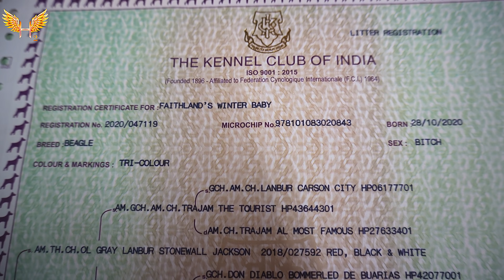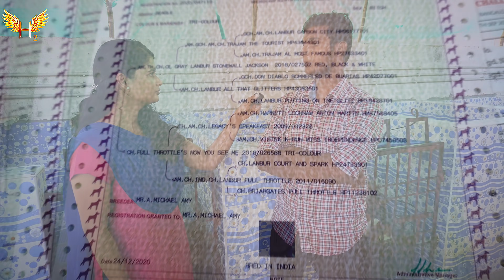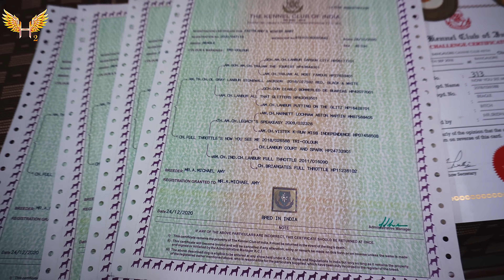Dog kennel in Chennai | Beagle Dogs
Dog For Sales/Puppy's Price List/Kennels In Tamilnadu/Delivery Available/

kennel details:
CHENNAI BEAGLE

beagle
beagle puppy
beagle puppies
chennai
pet market
sunday market
pet animals
dog
puppys sales
pallavaram sandai
dog video
dog breeds
dogs for sale
puppys
pet lover
Sam joshua
kolathur fish market
dogforsales
puppysales
dogvlogs
petmarket
dogmarket
dogs tamil
family dogs
pets
dogs
pet sale

About the Channel: How Hema is a channel dedicated to Life Style, Craft, Travel, language and Fashion. We cover variety of topics like beauty, hair care , skin care, health, styling, learning English, make up, decor, diys, vlogs, carving, gifts tips all in tamil language
About me: Hi, This is Hema (M.Phil), I have 9 Years experience in Hair & Beauty. I love to do crafts works and DIYs. I always believe, one should always be curious to learn new things in very stages of life. I am fond of experimental cooking and hunting down different kinds of food. I am crazy about travelling to different places and exploring my soul.